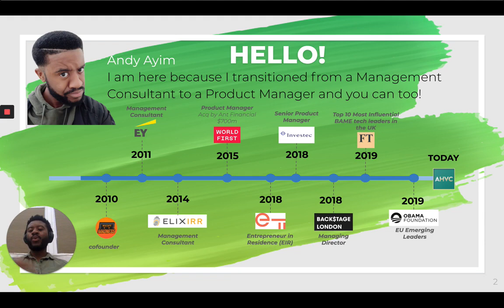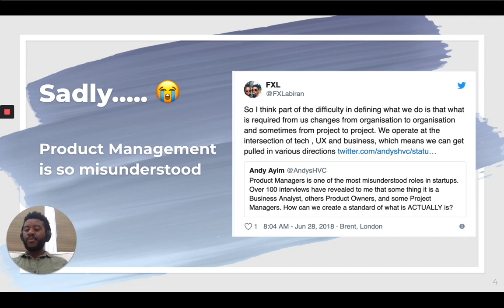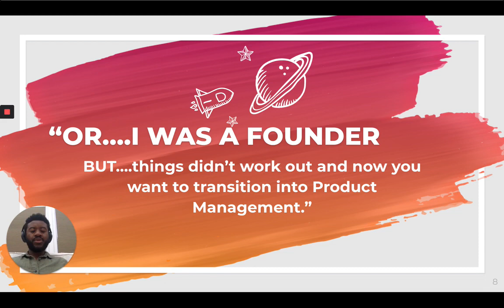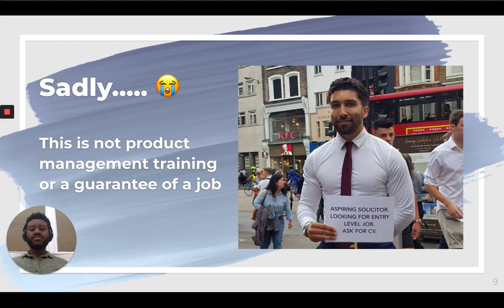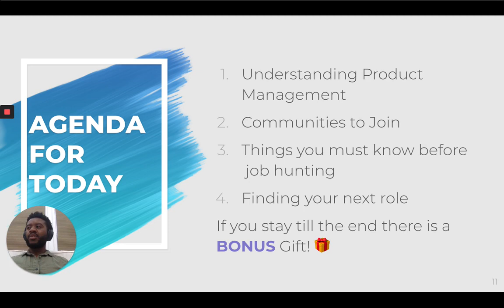Welcome & Introductions: Breaking into Product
Questions answered during this video series include the following:

1. What is the typical background of a Product Manager?
2. What are the responsibilities of a Product Manager?
3. What are some of the best ways to transition into a Product role?
4. Where are some of the best places to find entry roles into Product Management?

This was originally an online course re-purposed for Youtube so you may hear references to the online course.

Get ready to take notes. I've made it a little easier for you and left all the relevant links mentioned during the video.